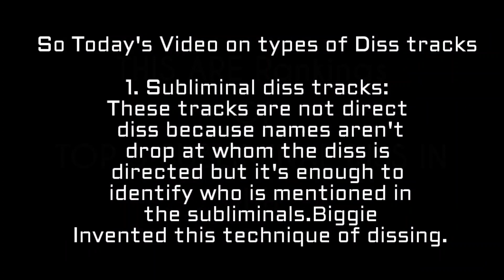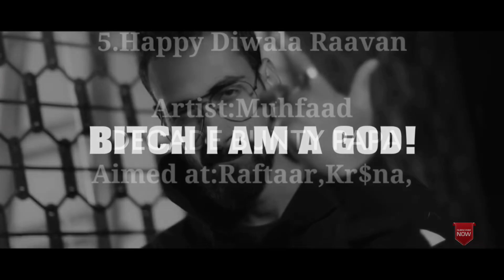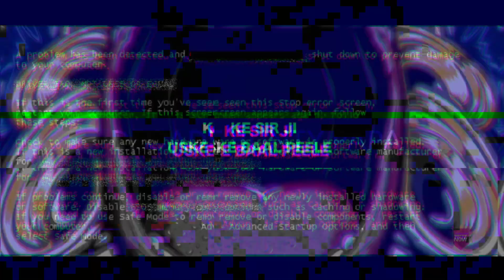😂WHERE? KR$NA & FEMIWAY😁STANDS IN TOP SUBLIMINAL DISSES RANK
Here Comes A New Series Of Video ,Where I Rank Disses By There Types
This Was the Subliminal Type
And next one will be Brutal then
Another One will Be surprise 😂😂

AWAAMSEHUN.